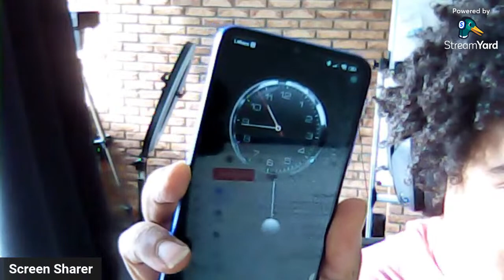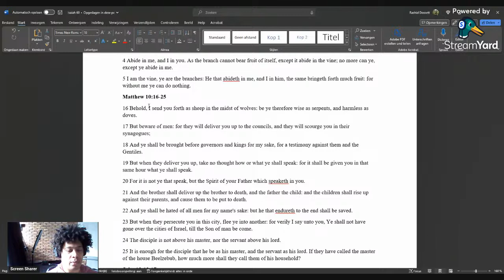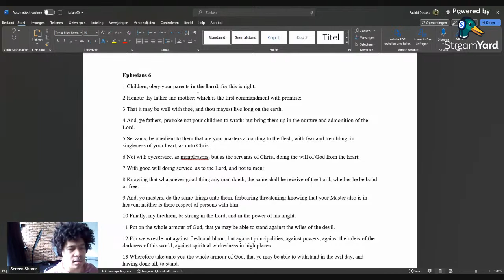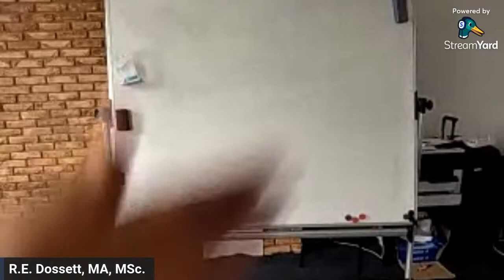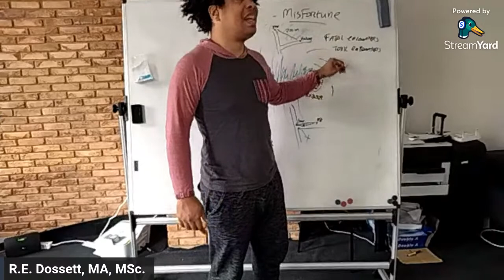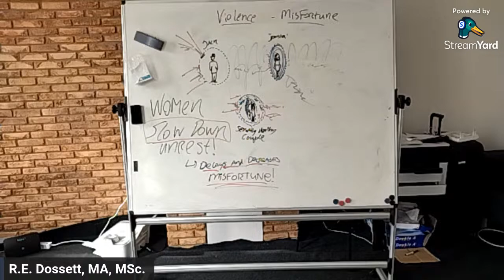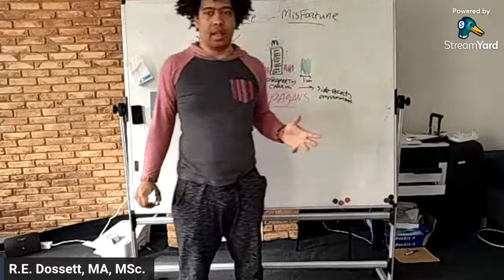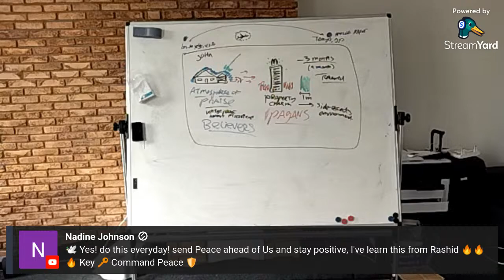Shielding Off Misfortune and Violence